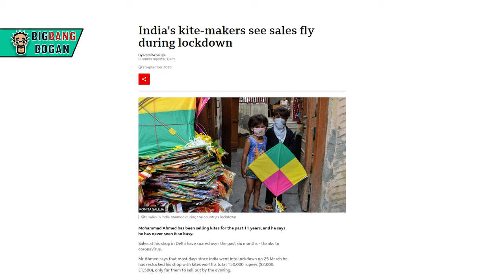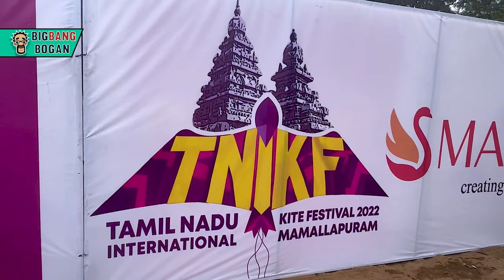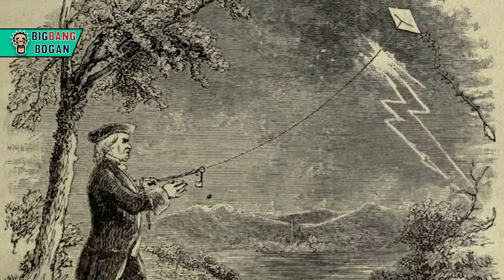Interesting History of Kites | பட்டத்தின் சுவாரஸ்யமான வரலாறு| Big Bang Bogan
வானத்தில் பறக்க வேண்டும் என்ற மனிதனின் கனவை முதன் முதலில் நினைவாக்கியது பட்டம் தான். பல கலாச்சாரங்களிலும் பறந்து கொண்டிருக்கும் பட்டத்தின் கலர்ஃபுல்லான கதை இது

This is the most interesting history of Kites

Sources
Kites in History, in Teaching and in Therapy
Jose.A.Fadul

Research Paper
JSTOR: The Kite: A Study in Polynesian Tradition
Nora K. Chadwick

Websites
Haretz